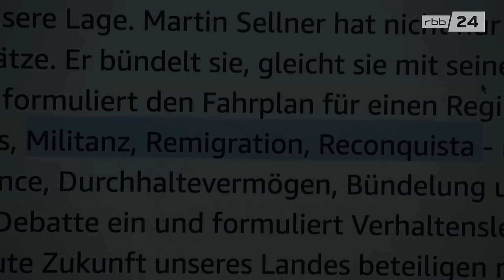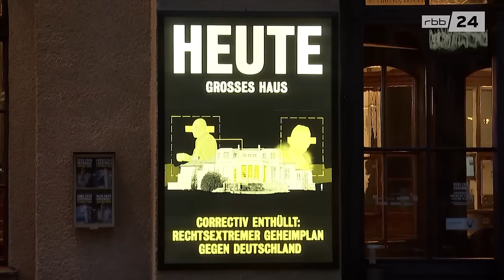Berliner AfD-Chefin Kristin Brinker nahm an Treffen mit radikalen Rechten teil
An einem Treffen mit Rechtsextremen in der Wohnung des früheren Berliner CDU-Finanzsenators Peter Kurth hat auch die Chefin der Berliner AfD, Kristin Brinker, teilgenommen. Es ist eines von zwei Geheimtreffen von radikalen Rechten, die in den letzten Tagen offengelegt wurden.

Bericht: Franziska Hoppen
Kamera: Guido Kulecki
Schnitt: Jörg Vogt